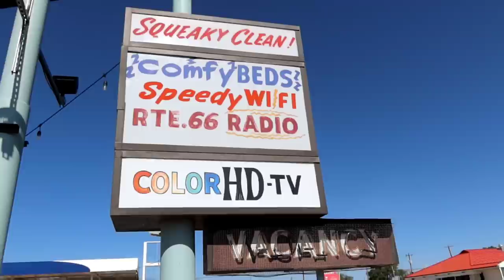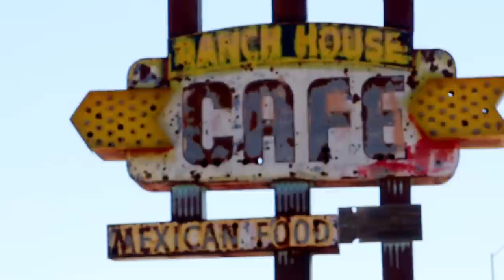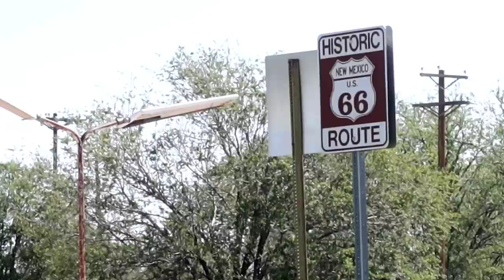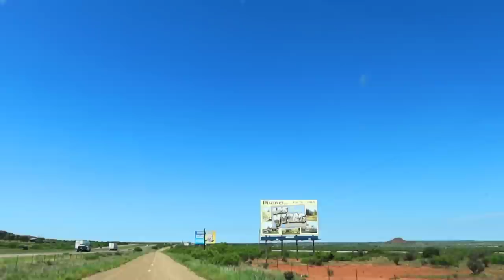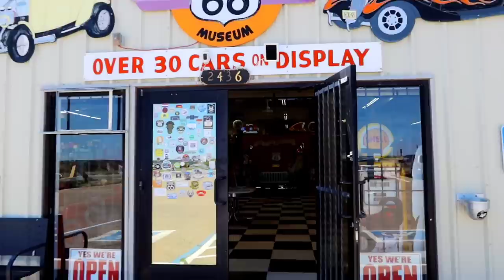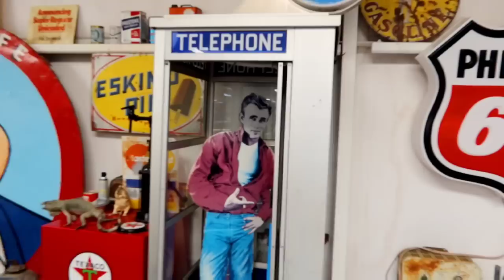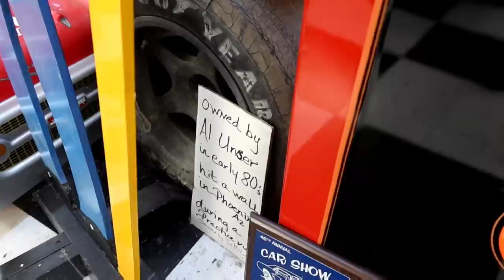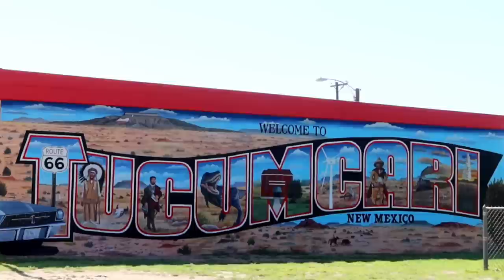ROUTE 66 Tucumcari, NM to Santa Rosa, NM | DAY 16 Relics of the Mother Road!